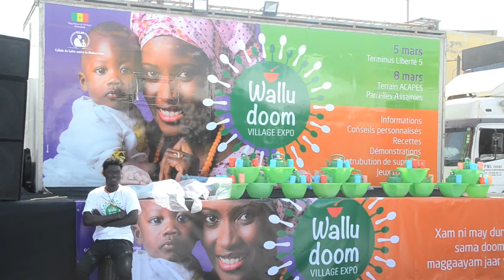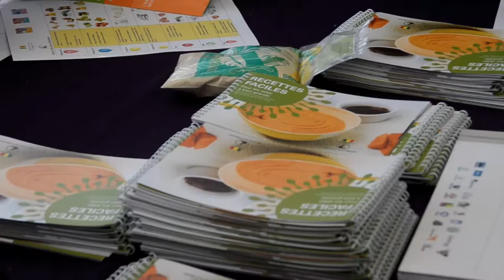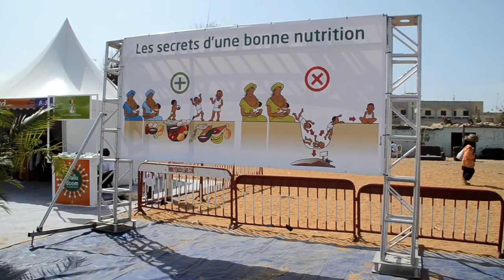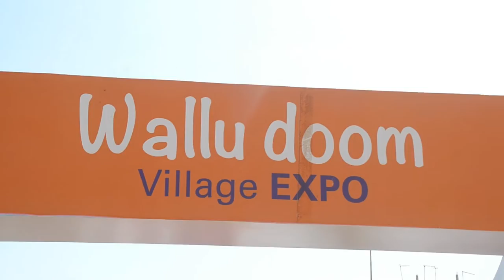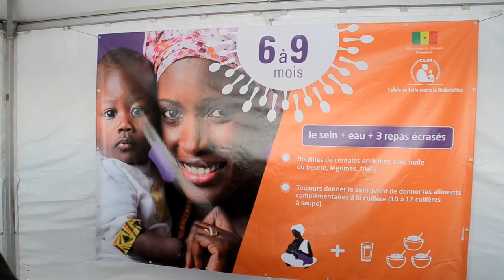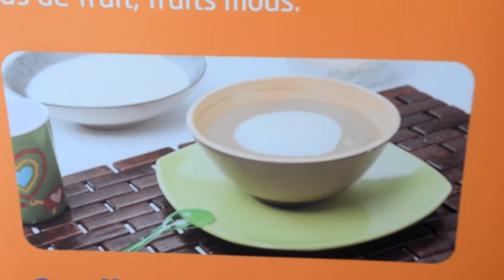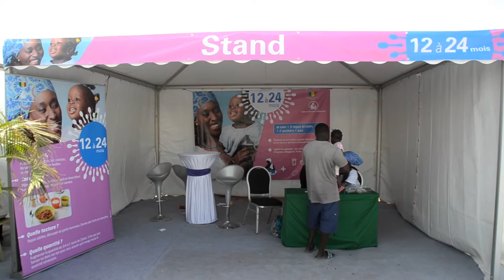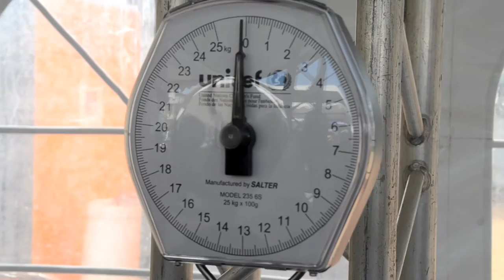Cellule de Lutte Contre la Malnutrition (CLM) /sneips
Village Expo sur la Nutrition des Enfants